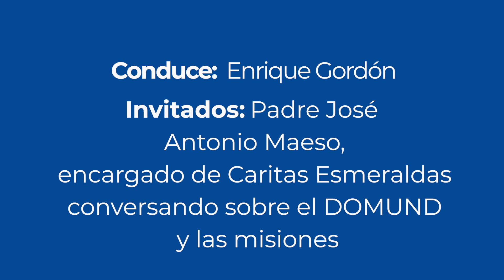Misión Despertar 20 deoctubre de 2023 - DOMUND